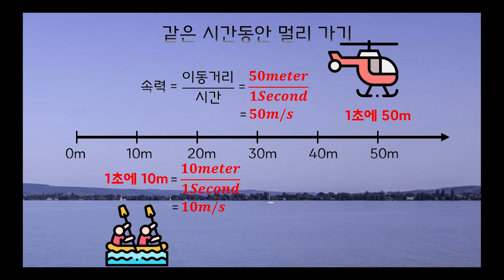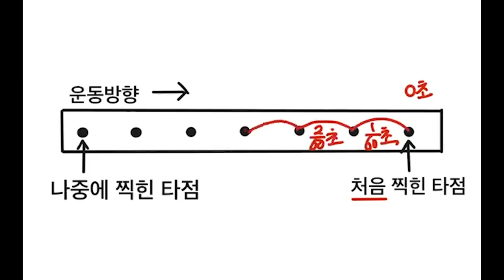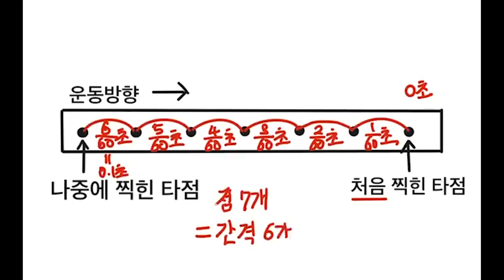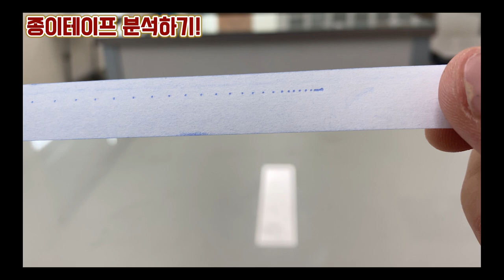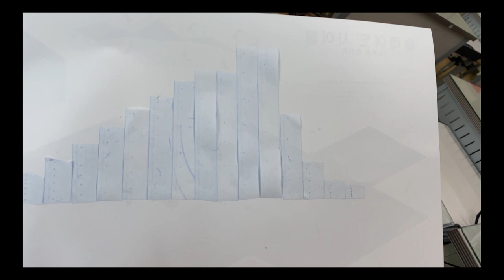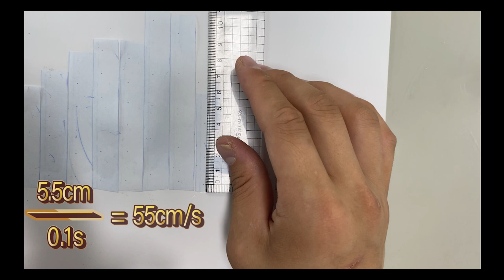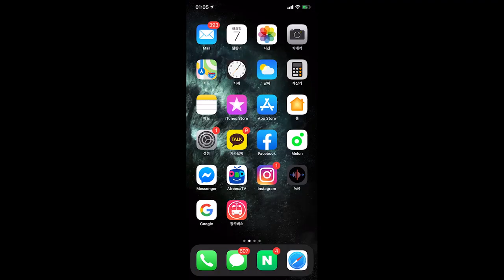[KING] 중 3 과학 21강 운동을 기록하는 방법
Ⅲ. 운동과 에너지
1. 등속 운동과 자유 낙하 운동
01. 운동을 기록하는 방법